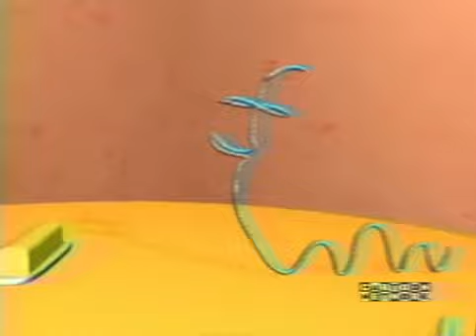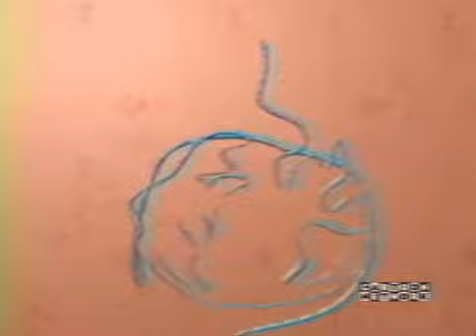A Little Curious - Mr. String Song (Cartoon Network airing!, 5/21/03)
Requsted by: AdventureTimeYesPaperLuigi99NoFan43 for asking me to make A Little Curious aired on Cartoon Network instead of HBO Family Jam, because Cartoon Network has aired two shows, Sheep in the Big City and Codename: Kids Next Door from Curious Pictures.